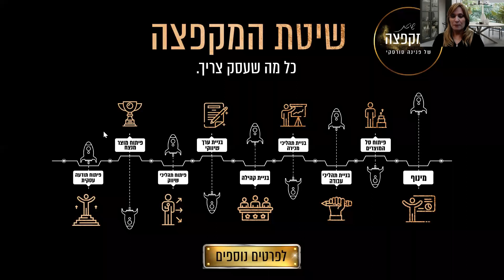החלטה -מגשמים את החלום העסקי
שיעור רביעי בסדרה
השיעור היום בנושא
הסדרה פתוחה לצפיה לזמן מוגבל.

כדי לבדוק אפשרות עבודה משותפת
יש למלא את השאלון המצורף👇
או לשלוח הודעה לנייד
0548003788 ליצירת קשר באתר יש להיכנס: